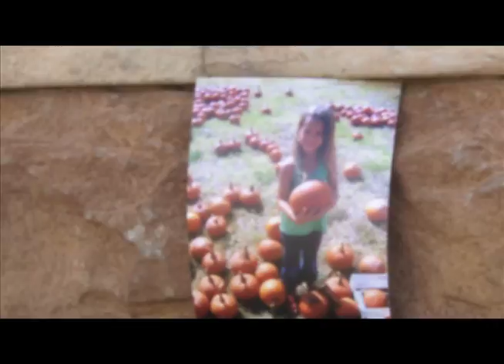Heaven is the Face - Grace McGrath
Grace went to be with the Lord on August 8th, 2010.  This video is dedicated as a memorial to her memory.